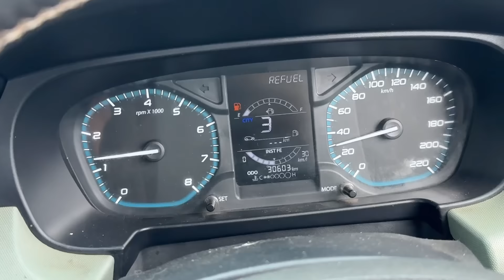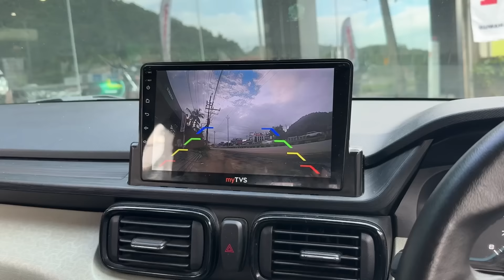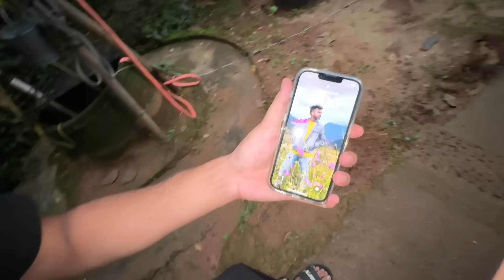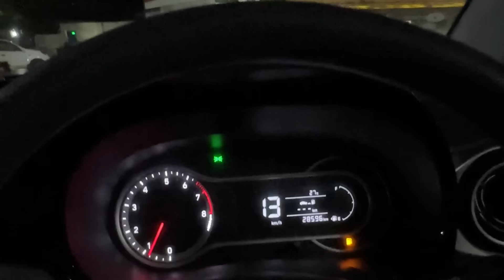Bacho Ne Rok Liya 😱|| Sab Khus Ho gaye